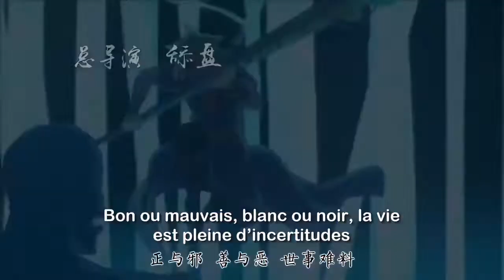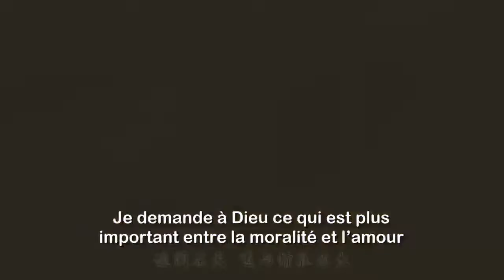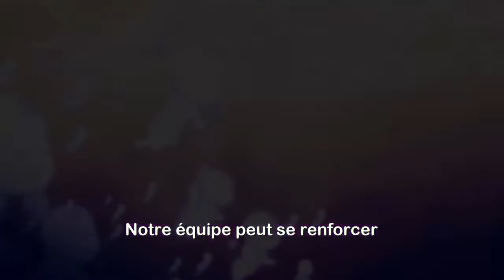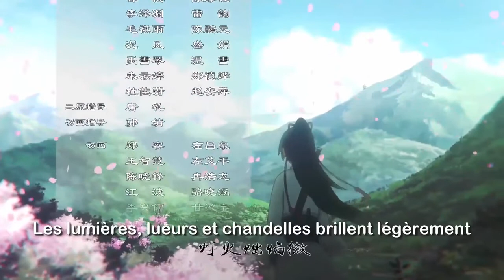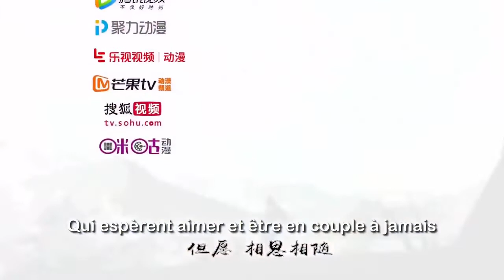Xiang Ling Ji - Episode 03